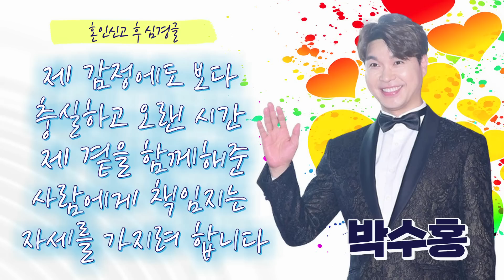[기자수첩225]12월23일 결혼식 치르는 박수홍❤️김다예 부부